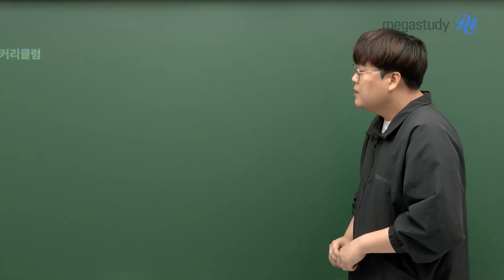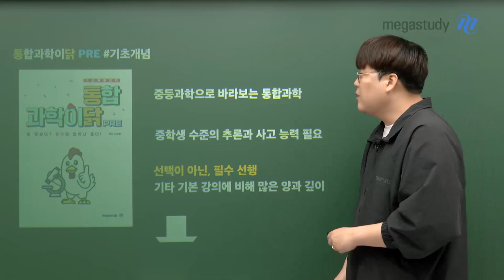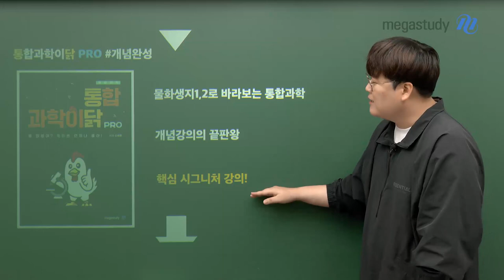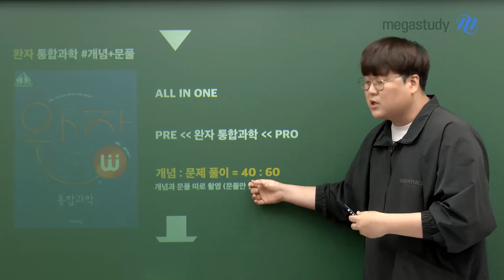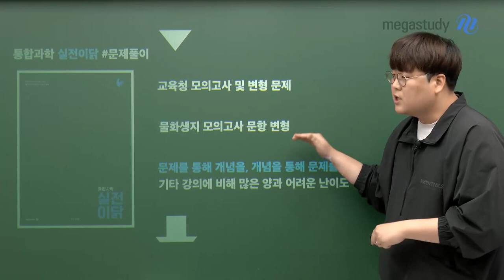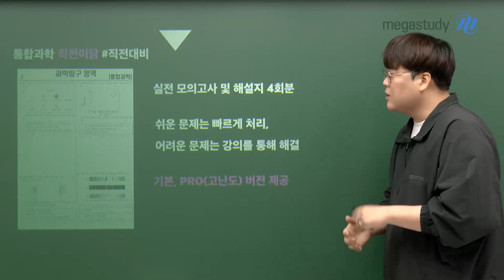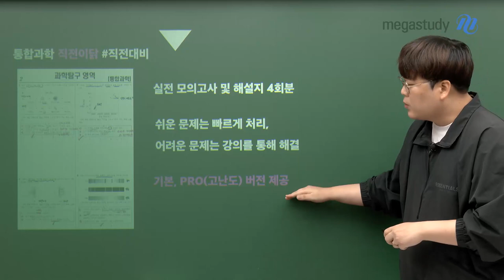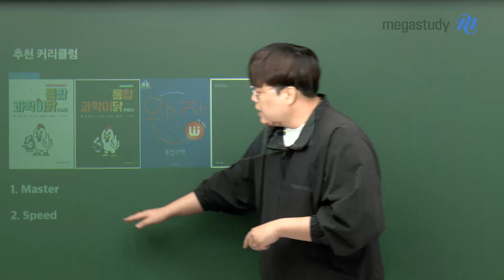[메가스터디] 통합과학 신승환쌤 - 승환쌤의 NEW 2023 통합과학 커리큘럼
학습 의지가 뿜뿜한 예비 고1 여러분, 반갑습니다!

통합과학이닭! 신승환 선생님입니다.

고등학교 1학년 통합과학,

내신 성적을 잘 받고자 한다면 이 캐스트에 집중해 주세요!

2023년, 승환쌤의 통합과학 커리큘럼을 소개합니다.

□ 기초 개념 : 통합과학이닭 PRE

  - 중등과학으로 바라보는 통합과학

  - 들을까 말까 고민한다면 선택이 아닌, 필수 선행!

□ 개념 완성 : 통합과학이닭 PRO

  - 물화생지1,2 로 바라보는 통합과학, 개념강의 ★끝판왕★

  - 핵심 시그니처 강의!

□ 개념+문풀 : 완자 통합과학

  - 개념 : 문제풀이 =40 : 60

  - 개념과 문풀 따로 촬영 (문풀만 볼 수 있음)

□ 문제 풀이 : 통합과학 실전이닭

  - 교육청 모의고사 및 변형 문제

  - 기타 강의에 비해 많은 양과 어려운 난이도

□ 직전 대비 : 통합과학 직전이닭

  - 직전대비 모의고사 제공 (25문제씩 4회분)

  - 기본, PRO (고난도) 버전 제공

뭘 들어야 할지 모르겠다 ㅠ_ㅠ 라고 한다면 이렇게 들어봅시다.

■ 통합과학 MASTER ver. : 통닭 PRE+PRO, 완자(문제풀이), 실전이닭, 직전이닭

■ 통합과학 SPEED ver. : 통닭 PRE, 완자, 직전이닭

2023년도 역시나 통합과학 만점을 위해 열심히 준비하고 있겠습니다.

승환쌤의  강좌들을 적절히 잘 활용해서 좋은 점수 받기를 받아봅시다!!

자세한 커리큘럼 내용은 영상을 통해 확인하세요~! : )

- 통합과학 신승환 선생님을 더 알고싶다면?